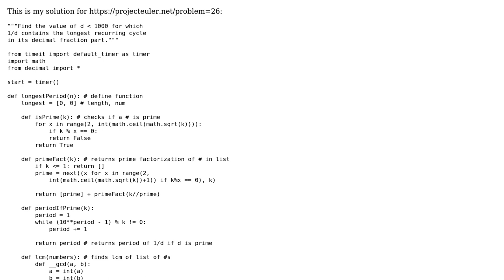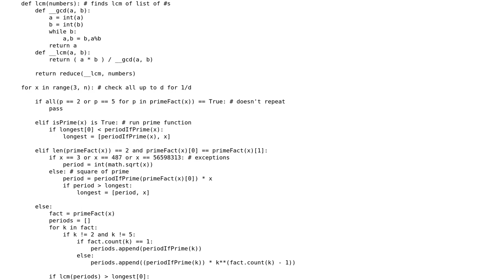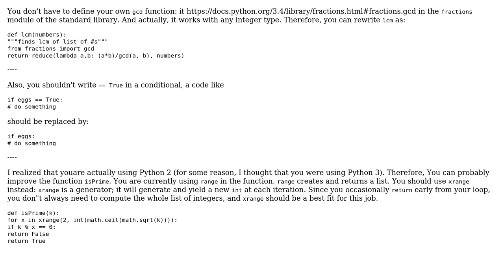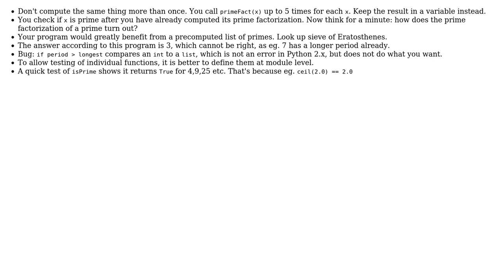Rendition of Project Euler 26 - reciprocal cycles (3 Solutions!!)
Rendition of Project Euler 26 - reciprocal cycles

With thanks & praise to God, and with thanks to the many people who have made this project possible! | Content (except music & images) licensed under CC BY-SA | Music | Images & others | With thanks to user Morwenn user Joshua user Janne Karila user Jamal user 200_success and the Stack Exchange Network Trademarks are property of their respective owners. You are responsible for your own actions.